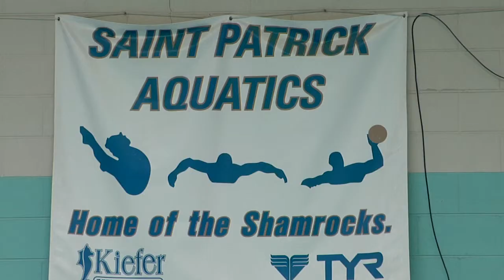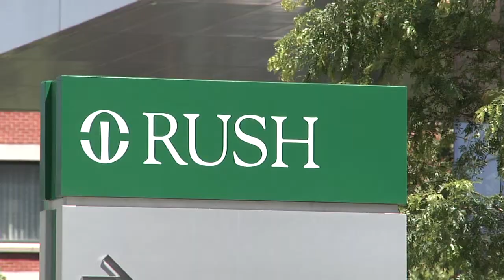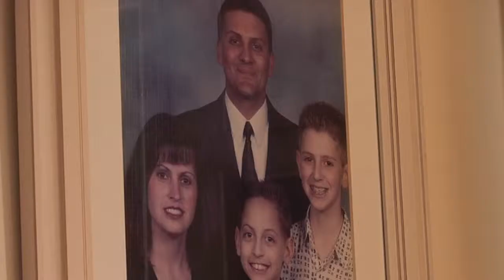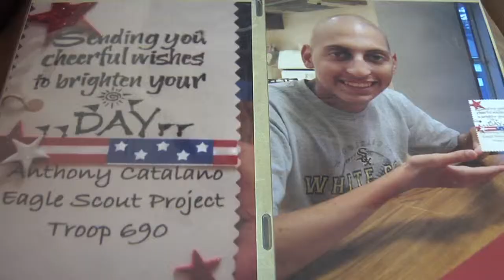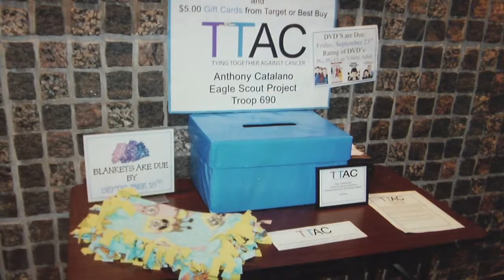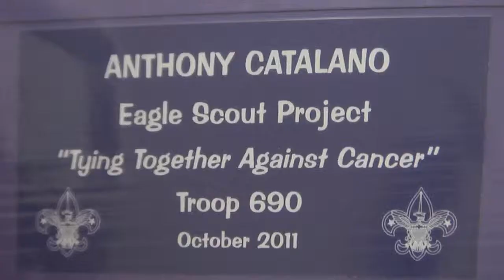High school cancer patient rallies community to help other sick teenagers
When Anthony Catalano was diagnosed with non-Hodgkin's lymphona during his junior year of high school, he didn't ask "why me?" Instead, he used his disease as a platform to raise awareness for those worse off than him. Through his Eagle Scout project "Tying Together Against Cancer," Catalano collected and donated hundreds of blankets, DVDs and iTunes gift cards to other sick children at Rush Hospital.